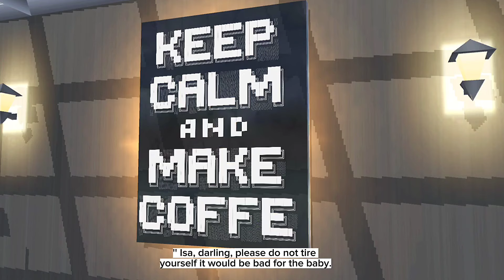The Baby is Mine 👶🏻| Pregnant with the King's Heir 👑 [ PART 26 ]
From the King's Maid to the King's Bride.

The story is extended to Part 28.

King Barron: "Let us forget everything and move on."

Queen Mikaela: " *smiles*"

Xzavier: " F*ck you. I will never forgive you. I'll remember everything until the day YOU die.🖕🏻"

Me (as the creator) : 🤦🏻‍♀️

PROPS ID's

by @Yennefer

BUNKINGHAM PALACE PROPS ID (⚠️ONLY CHINESE VERSION⚠️) : 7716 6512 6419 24

By: Animasi Sachi

RESTAURANT PROPS ID: 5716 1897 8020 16